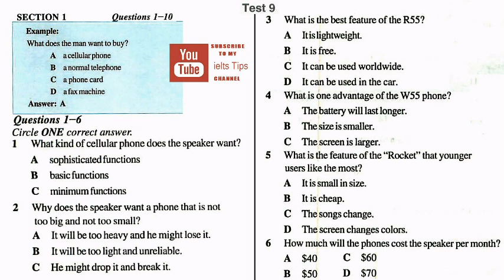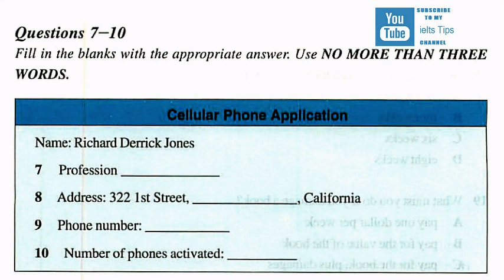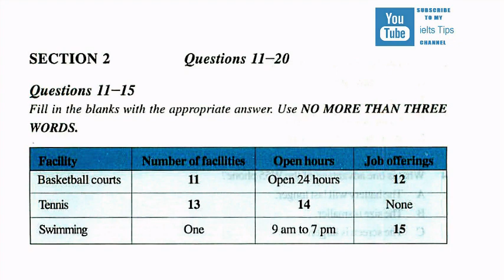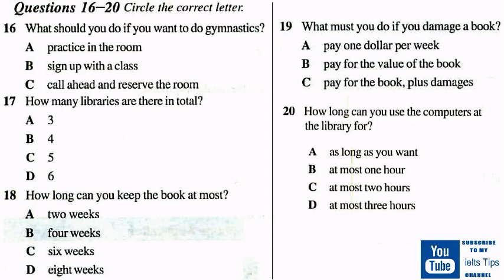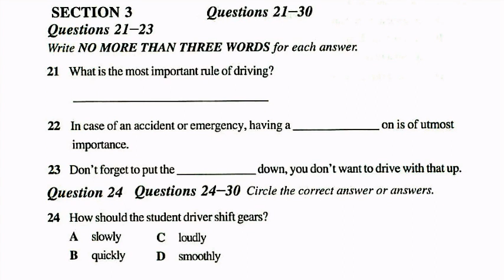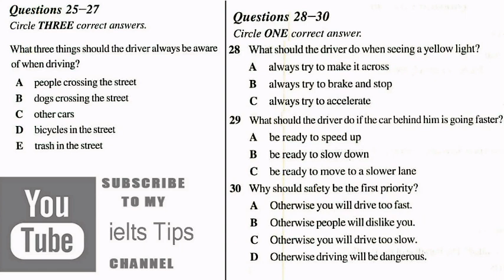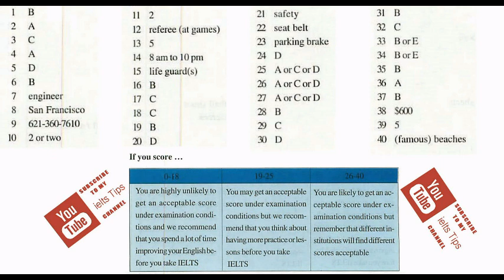ielts listening practice test 2017 with Answers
ielts exam
ielts practice test
ielts practice
ielts test
ielts reading
listening test
ielts speaking
ielts writing
ielts review
ielts reading test
ielts material
ielts online
listening ielts
ielts academic
ielts results